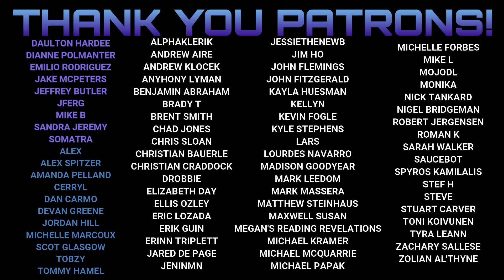Assassin's Apprentice by Robin Hobb Is An Incredible Coming Of Age Story That I Adored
Mike talks about his first steps into Robin Hobb's fantasy epic The Realm of the Elderlings.

(physical) (digital) (audio)

Mike K.
15201 Mason Rd
Suite 169